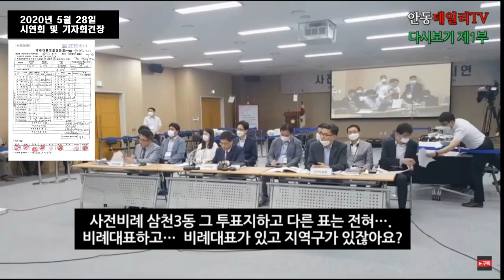[개표결과를 부정하는 중앙선관위] 2020년 5월 28일 시연회 때 중앙선관위, "모든 선거무효소송 끝이 나면 전주시완산구 삼천3동 '유령표 10표' 투표지로 원인규명 할 것"